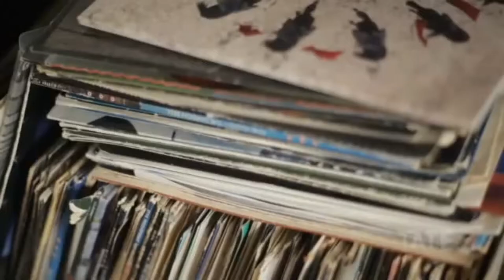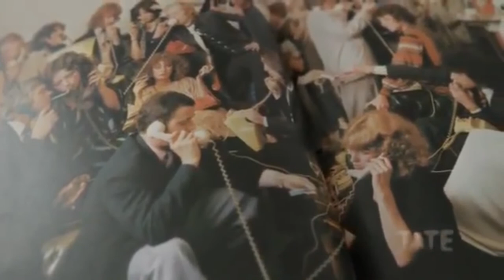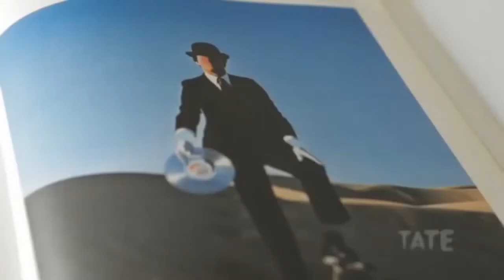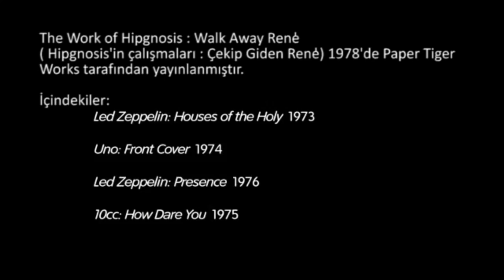Storm Thorgerson, René Magritte Hakkında (Tate Modern Müzesi)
Storm Thorgerson on René Magritte